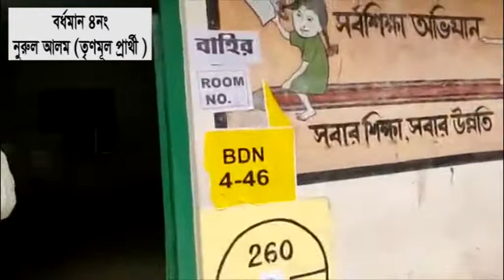পূর্ব বর্ধমান জেলার শহর বর্তমানে 4 নম্বর ওয়ার্ডে তৃণমূল কংগ্রেস প্রার্থীর ভোট দানের মুহূর্ত